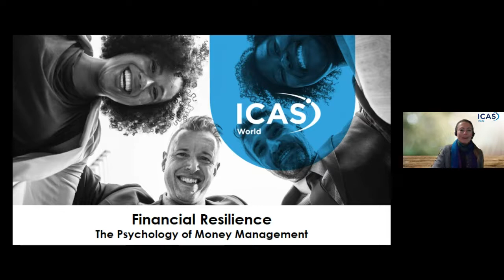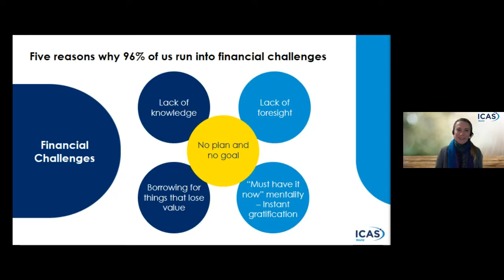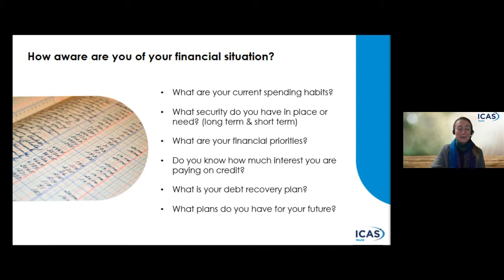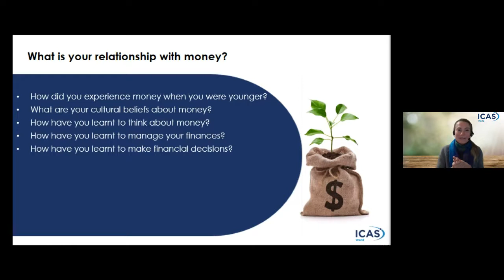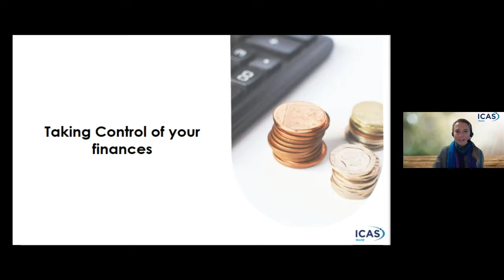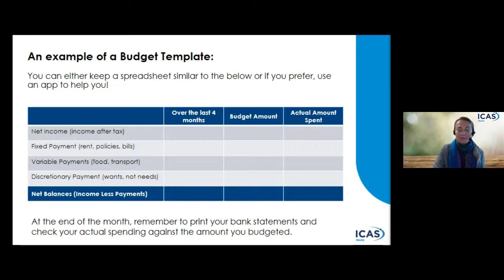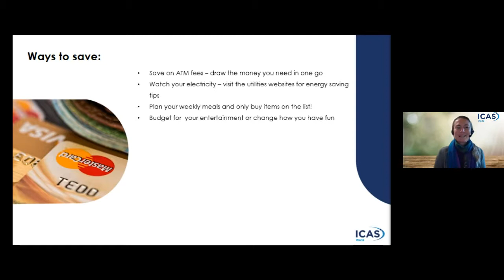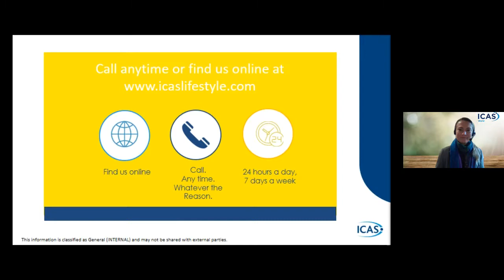Your Relationship with Money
Watch this video and find out about the psychology of money management.